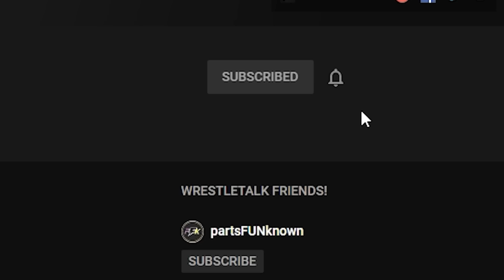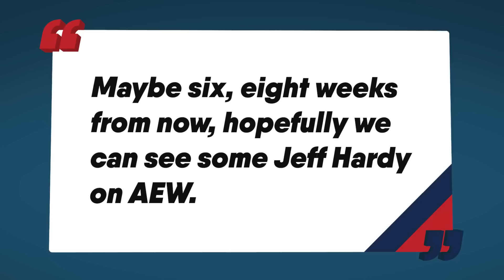Vince McMahon BLOCKS Triple H! TOP WWE Faction BROKEN UP?! | WrestleTalk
What do you think WWE should do with Bayley?

0:00 - Coming Up...
0:17 - Vince McMahon Breaking Up WWE Faction?
3:09 - Vince Blocks Triple H Hires
6:18 - WWE Morale Boost
7:21 - Drew McIntyre WWE Status
7:58 - AEW Star Updates
9:08 - The Wrestle MANIA Saga

Sources used for research: